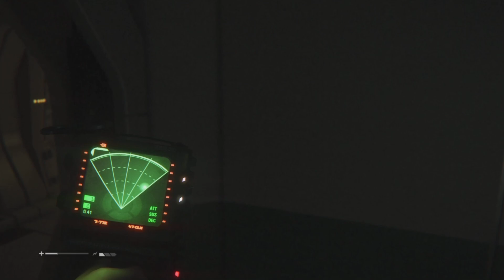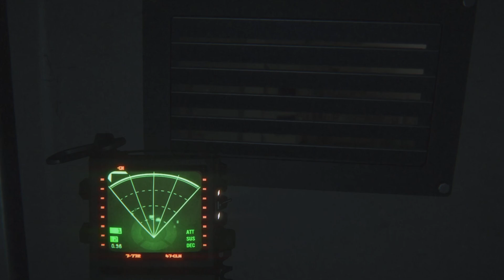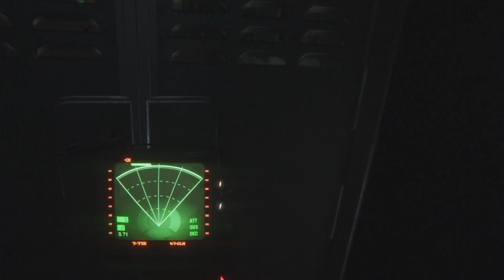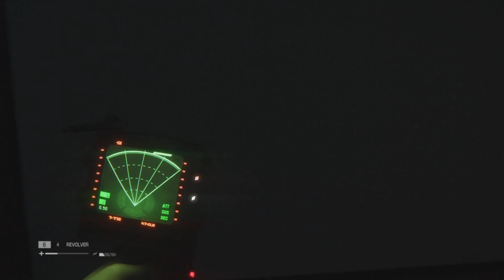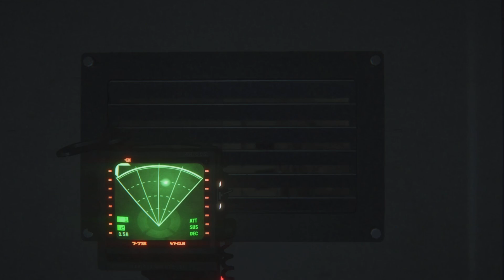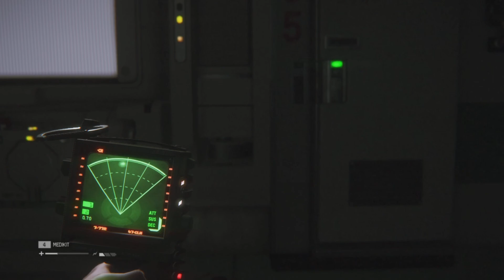Oldies but Goldies Alien Isolation PT3(no commentary)